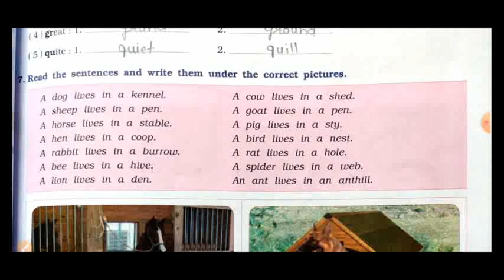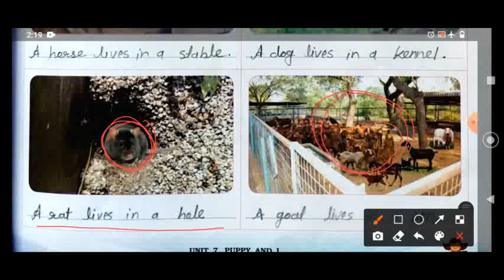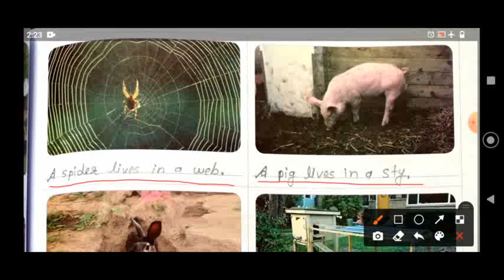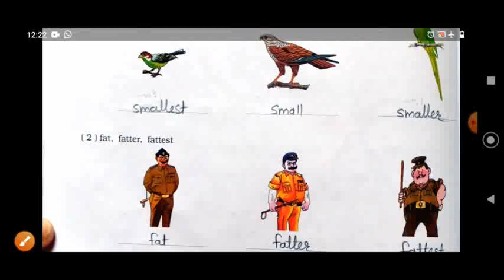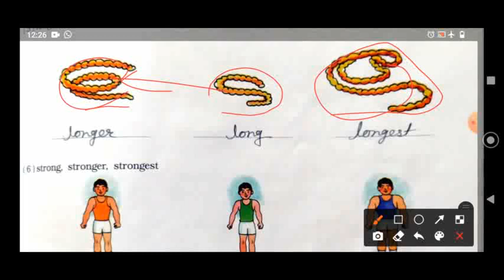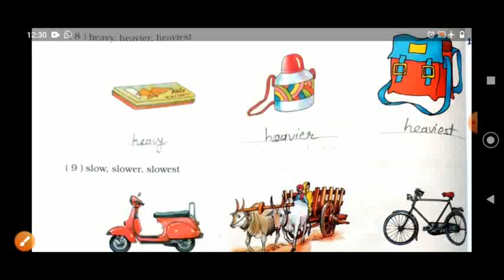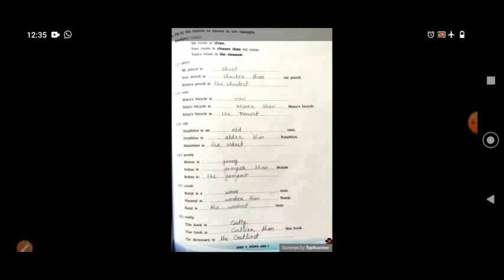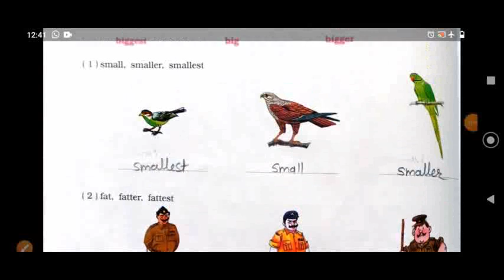Class 3rd ll English ll Revision ll Unit 7 ll Part 2 ll Lecture 4